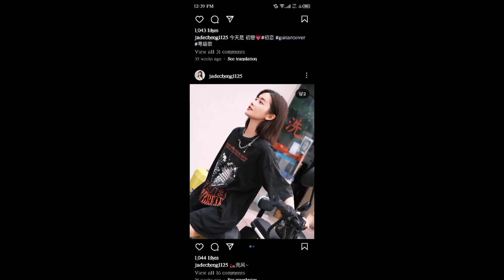Jade Cheng Vs Dylan Wang (Real Life Partners) Lifestyle Comparison